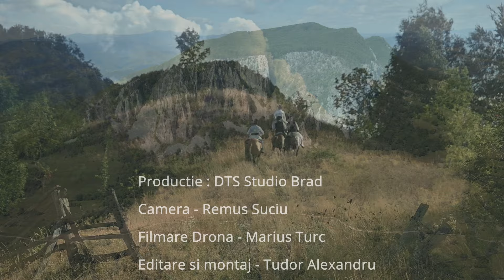🇷🇴 DRUMUL IANCULUI 🇷🇴 Nicolae Furdui Iancu - În munții Abrudului [Official Music Video]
În munții Abrudului - „Drumul Iancului”

Muzică/Versuri: culegeri de folclor din Țara Moților - Nicolae Furdui Iancu
Orchestrație/Conducere muzicală/Componență: Grupul instrumental-folcloric „Crai Nou” din Alba Iulia / Alexandru Borca - acordeon / Daniel Iancu - vioară; Gică Damian - taragot și Alexandru Lăcătuș - contrabas
Mix/Master sound: Alexandru Pârlea
Produsă în studiourile „Casa Radio” - București

O producție DTS Studio - Brad - Hunedoara 2021
DOP: Remus Suciu
Imagini-dronă: Marius Turc
Editare/Montaj: Tudor Alexandru
Regie: Tudor Alexandru și Daniel Stanc

Cu participarea grupului de tulnicărese „Apuseni” din Câmpeni, condus de Mariana Gligor
alături de: Daniel Stanc, Alin Stanc, Auruț Paul, Claudiu Morcan, Mădălin Mariș, Dumitru Stănilă, Cosmin Stănilă, Ciprian Suba și Cristian Narița
Locul filmării: Bulzeștii de Sus / Țara Moților - Jud. Hunedoara și Alba, România